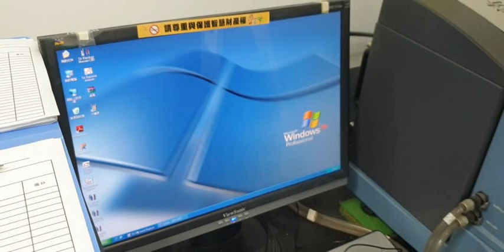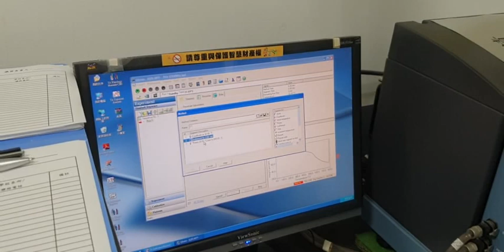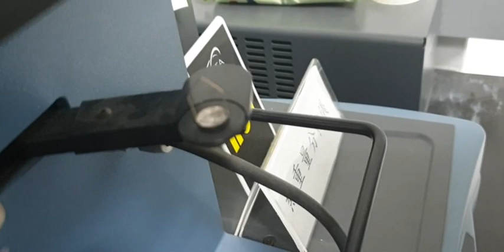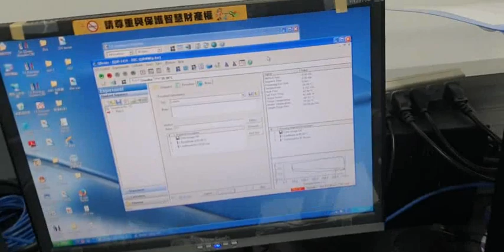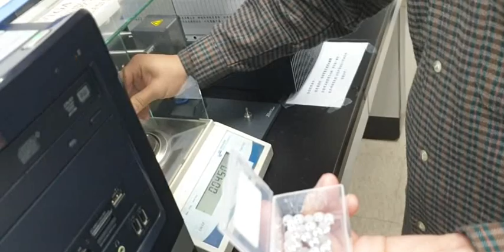TGA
Q.熱裂解溫度為何?
Q.怎麼洗白金載台?
Q.何謂熱塑性，熱固性
Q.實驗參數三個分別代表什麼意思?
Q.學長幾歲?